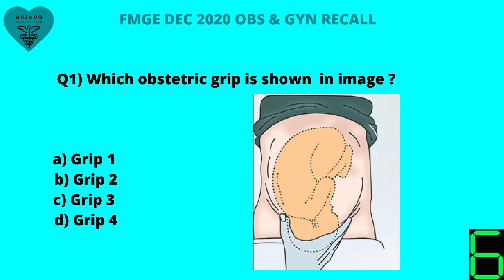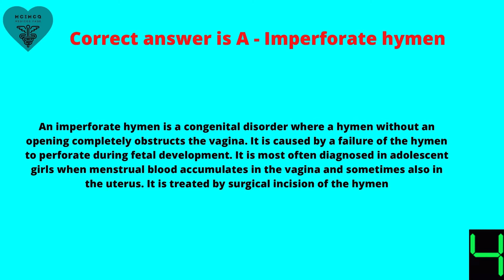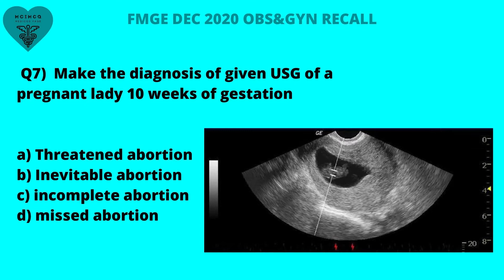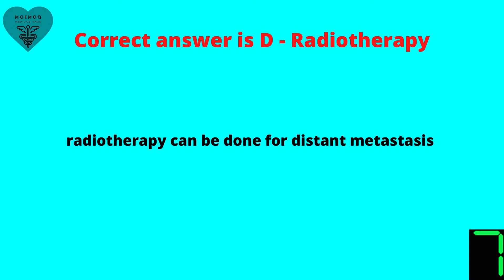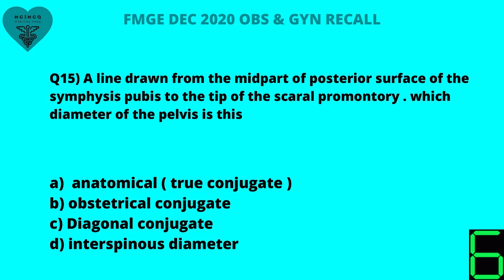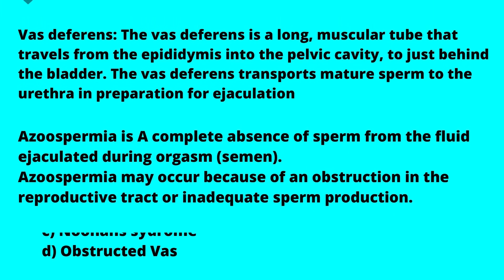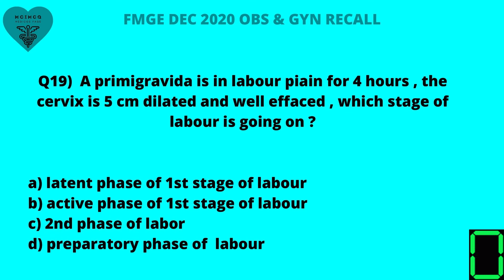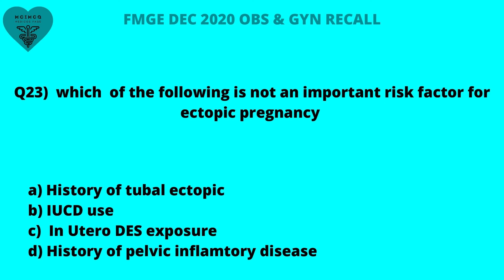FMGE 4rth DEC 2020 OBS&GYN RECALL / 23 mcq's / image based / IMP SLIDES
This are recall question of fmge December 2020
No of recall question available is 23